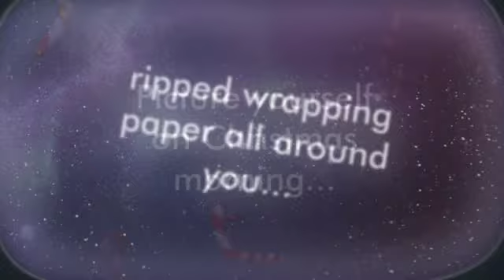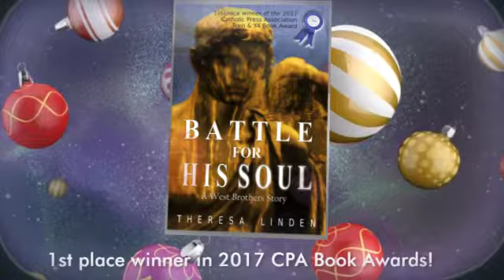Catholic Teen Fiction by Theresa Linden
Books make the best gifts. Picture it. Wrapping paper all around you. Children playing happily with their new toys. White lights glowing on the Christmas tree. A warm mug of hot chocolate, a plate of cookies. And a good book.